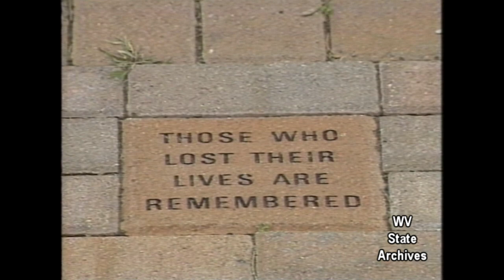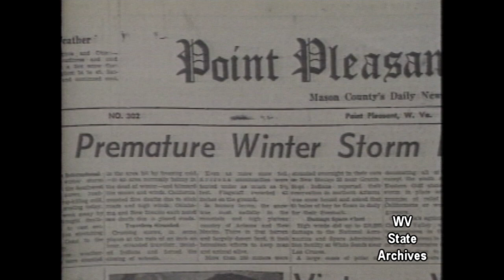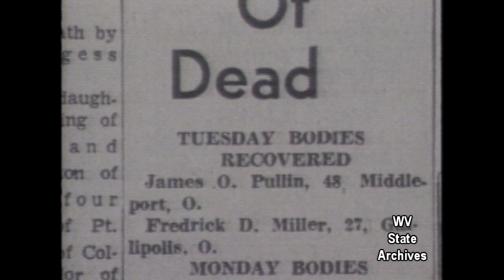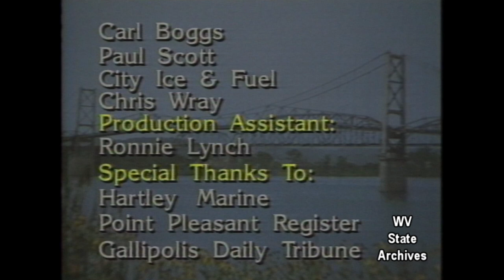Silver Bridge Disaster Only A Scar Remains 1992 WCHS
It was rush hour, a mere 10 days from Christmas, when tragedy struck the small town of Point Pleasant, W.Va., 54 years ago today on Dec. 15.

The Silver Bridge - the key connection between Point Pleasant and Gallipolis, Ohio - collapsed into the Ohio River. Thirty-one vehicles plunged into the icy depths of the Ohio River.

Accompanying this story is video pulled from the West Virginia State Archives of the special Eyewitness News ran in 1992 on the 25th anniversary of the tragedy.

You hear from a man who fell into the river from the bridge, and the man who saved him. It also includes an interview with the first witness to report the collapse, and the patrol trooper who responded to that call that dark winter night. See story at WCHS-TV